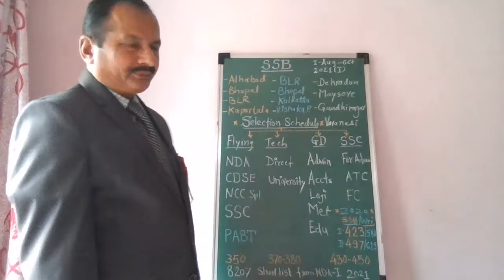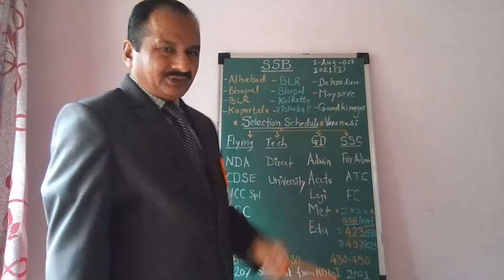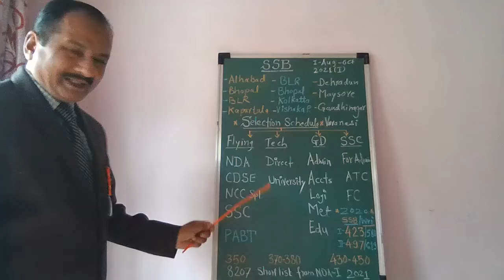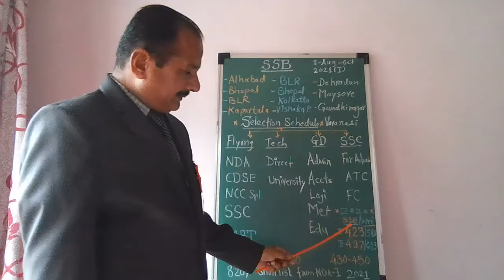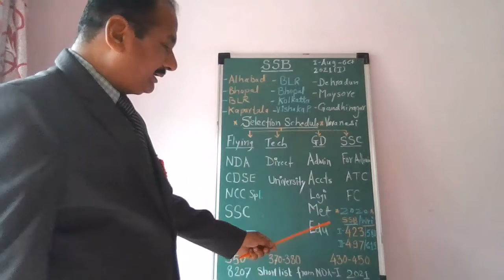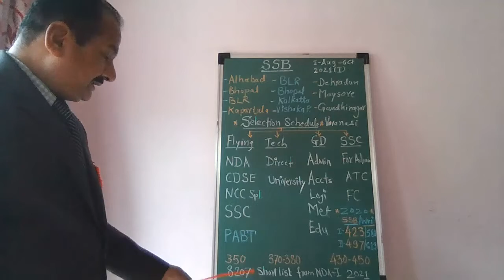एस.एस.बी.इन्टरव्ह्यु l how to face ssb interview after NDA, CDS, AFCAT Exams?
rb viman l आरबी विमान,एस.एस.बी.इन्टरव्ह्यु l how to face ssb interview after NDA, CDS, AFCAT Exams? विमानआणि विमानाशी संलग्न संपूर्ण माहिती समजून घेऊ शकता, तेही ३६+ वर्षे आनुभवी मा श्रीआर बी पाटील,एक्सपर्ट मोटीव्हेशनल स्पीकर कडून, नागरी विमान आणि सैन्य विमानचा आनुभव तसेच, 'एव्ही- ऑनिक ईन्सट्रक्टर' म्हणून,सोबत संबंधित जॉब ऑपॉर्ट्युनिटीज सिव्हील एव्हिएशनआणि डीफेन्स कीवा सैन्यदल मधे पायलट किंवा मेंटेनन्स ईजिनिअर (ए.एम.ई.) ,एन.डी.ए. परीक्षा, एस.एस.बी. परीक्षा,सी. डी.एस.परीक्षा, ए.एफ.-सी.ए.टी.परीक्षा, संबंधी भरपूर माहिती, ड्रोन के बारे में आधीक रोचक जानकारी,ड्रोन के विविध प्रकार,ड्रोन कैसे करें इस्तेमाल? ड्रोन नया युजर फ्रेंडली काणूण जारी 26 ऑगस्ट 2021 से बहुत बदलाव कीए जानीए आसान तरीकेसे,
Indian Air Force and DGCA Official Web Sites only available on "rb viman",
1) एन.डी.ए.परीक्षा by UPSC:- Official Web site of UPSC:-

2) एअर फोर्स में पायलट ऑफीसर,वायुसैनिक,टेक्निशियन कैसे बने? career in Indian air force(IAF) or IAF Recruitment Official Web site of India Air Force Apply on line

3) Airmen in Indian Air Force X & Y Groups:-

5) DGCA Official Web Sites for AME and Pilot Exams and Licenses:-

how to face ssb interview after NDA, CDS, AFCAT Exams?
ssb interview intro,screening test, personality test, intelligence test, group task behavior
what is ssb interview
ssb interview after NDA,CDS,AFCAT
ssb interview day by day,

दहावी बारावी नंतर पुढे काय?आता मराठी,हिंदी आणि इंग्रजी भाषा मध्ये ‘आरबी विमान’ चॅनल वर, सुशिक्षीत बेरोजगार तरूणांना व नवीन कांहीतरी करू इच्छिणाऱ्याना प्रोत्साहन देण्यासाठी, करिअर गाईडन्स व जॉब ऑपॉर्ट्युनिटीज, बारहवी के बाद क्या? एन डी ए परीक्षा,एस एस बी परीक्षा और इन्टरव्ह्यु कैसे दे और कॉलीफाय करे, एअर फोर्स में पायलट ऑफीसर वायुसैनिक टेक्निशियन कैसे बने,एअरक्राफ्ट के बारे में विशेष जानकारी,एरोप्लेन का जनरल नॉलेज,एअरक्राफ्ट करंट आफेअर,एअरक्राफ्ट मोटीव्हेशनल लेक्चरस, दहावी नंतर पुढे काय l
welcome to rb viman channel,
rb viman,आरबी विमान,
what after 10th how to get admission for diploma degree engineering medical
what after 12th hsc intermediate?
how to join Indian Airforce ?
 exams and job opportunities in IAF,
after 12th job as an airmen in Indian air force

welcome to आरबी विमान l rb viman,
channel play list for your kind perusal please :-
भारतीय वायुसेना l Indian Air Force,
एन.डी.ए. परीक्षा l NDA EXAM,
एस.एस.बी.इन्टरव्ह्यु l SSB Interview,
ड्रोन मार्गदर्शक l Drone guide,
विमान मार्गदर्शक l Aircraft guide,
हेलीकॉप्टर मार्गदर्शक l Helicopter guide,
हवाई पर्यटन l air tourism,
इंग्रजी चॅनल l English Channel,
हिंदी चॅनल l Hindi Channel,
मराठी चॅनल l Marathi Channel,
सामाजिक सेवा उपक्रम l social service activity,
please visit to my sister channel: -
rb sangeet l आरबी संगीत